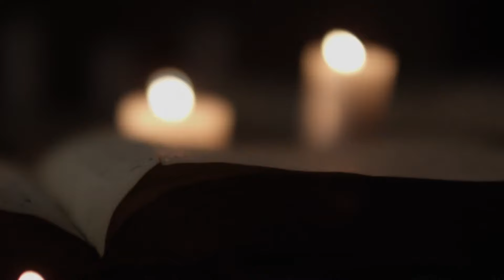Espíritus Familiares, leales servidores de las brujas